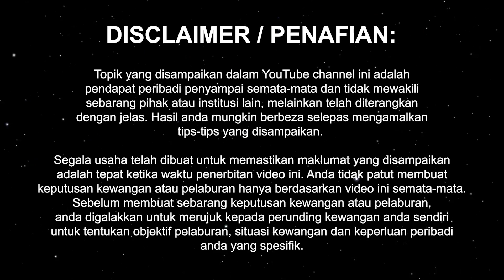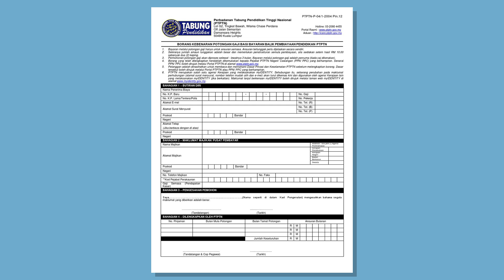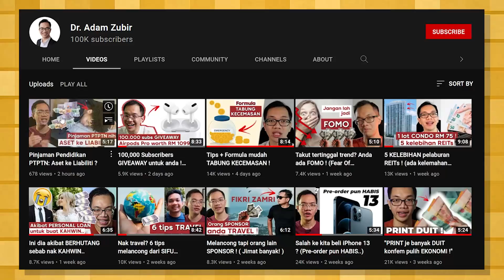3 cara nak bayar balik hutang PTPTN !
Saya sentiasa je bayar PTPTN tapi malas dah nak pergi ke kaunter PTPTN tuh.. Ada cara lain ke nak bayar PTPTN tanpa pergi ke cawangan PTPTN nih? Ada online payment ke? Ataupun ada cara lain untuk buat pembayaran PTPTN ?

TIMESTAMPS

00:00 TEASER
00:58 [1] Pembayaran ONLINE
01:49 [2] Kaedah pemotongan gaji
02:20 [3] Bayar guna KWSP
03:46 [4] Playlist video Dr Adam Zubir

KEYWORD

cara bayar balik ptptn online kwsp kswp pemotongan gaji bulanan bayar balik hutang interest loan pinjaman pendidikan Cara mohon pinjaman PTPTN - PART 1 PERSEDIAAN & CARA MOHON ONLINE (step by step) Cara mohon pinjaman PTPTN - PART 3 SEMAKAN KELULUSAN PINJAMAN & PENGURUSAN DOKUMEN PERJANJIAN Bayar loan PTPTN? [Kewangan] Tak nak bayar boleh? PTPTN bukan untuk segalanya! How to Apply PTPTN? | TARUC KL系列 PTPTN tak cukup, nak makan pun susahKesan tak bayar PTPTN - Nor Zabetha Salah Satu Cara Pantas Menyelesaikan Hutang PTPTN ? Cara Mohon Pinjaman PTPTN Online Cara dapatkan diskaun 25% PTPTN Cara Bayar Hutang PTPTN Guna KWSP Cara Genius Pendekkan Tempoh Pembayaran Hutang!